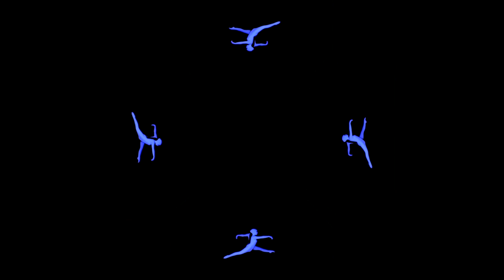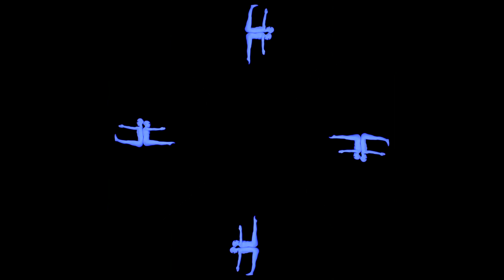Голограмма для пирамидки (Гимнасты танцуют)